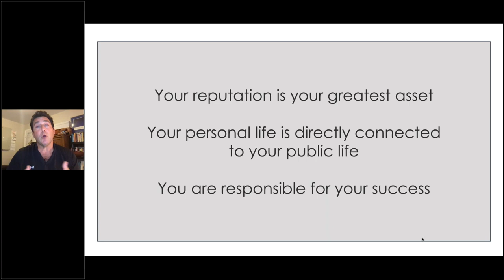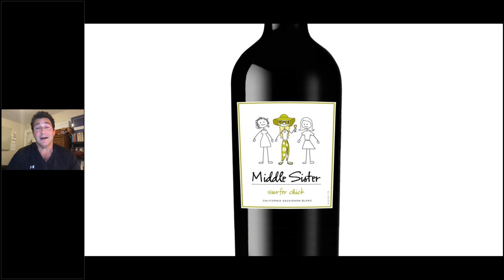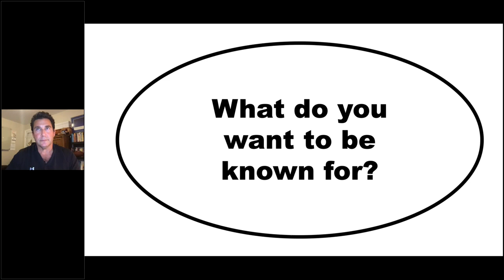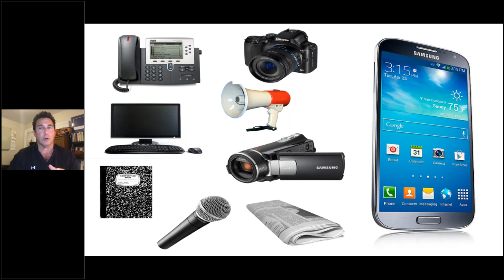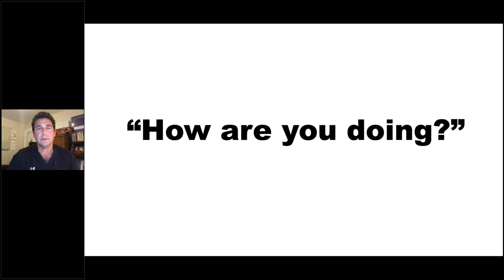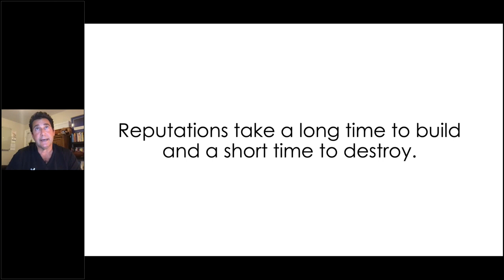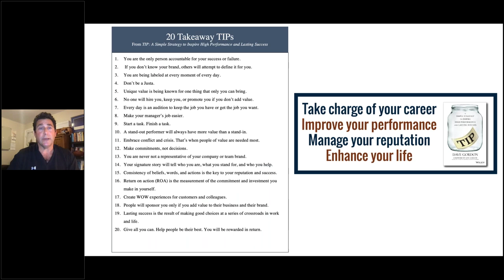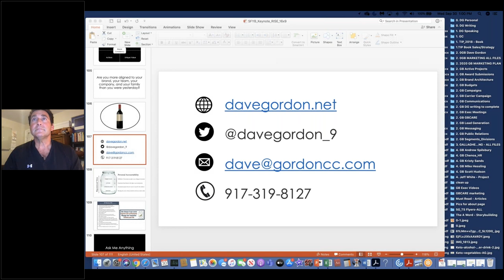Stand for Your Brand with Dave Gordon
Join RISE as we host author, speaker, and internationally recognized marketing expert, Dave Gordon, to teach us about personal branding.

Personal branding is the promotion, education and sustainability of the unique value and purpose that differentiates you from your colleagues and competitors. Without it, you are simply your title, your company and your function. With it, you are a marketable product of unique value that stands out from the crowd.

When the world or your company knows who you are and what you stand for, your brand becomes more valuable. When your brand is more valuable, people want you on their team. When you are wanted, your company and the clients you serve are much more willing to pay and promote you for your differentiation.

No matter your career, your level of expertise, your industry or your role, it’s time to take ownership of your reputation, focus on the unique value you bring to the world, and take a stand for your brand.

When you develop a strong personal brand, it immediately increases the value of your team and your company. As a leader, salesperson or customer service representative, you are the face of your brand. But, nowadays, with social media allowing anyone to talk to the world at any given moment, any employee, partner or customer can be the face of a company, just as much as the CEO.